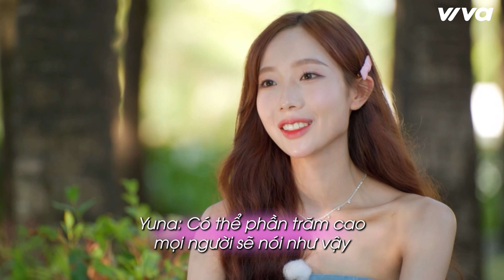Yuna Cực "Shock" Sau Khi Nhận Mật Tin Hội Chị Em, Buổi Hẹn Hò Sự Thật Với Michael | ĐẢO THIÊN ĐƯỜNG